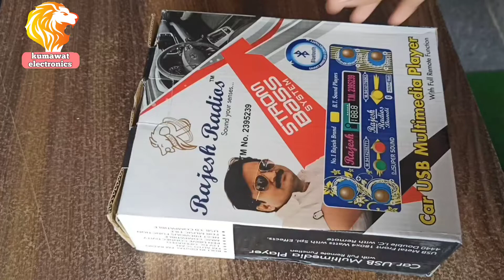Class D amplifier parsal gooing to Karnataka#amplifier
Jay shree krishna ji 🙏 jay shree shyam baba 😊🙏
ಅತ್ಯುತ್ತಮ ಸಂಗೀತ ವ್ಯವಸ್ಥೆ
@kumawat electronic
ahuja model class d amplifier body

गाड़ी के लिए बेस्ट म्यूजिक सिस्टम डीजे सेटअप
ऑनलाइन
ઓનલાઈન મ્યુઝિક સિસ્ટમ ઓર્ડર

घर बैठे बैठे ऑनलाइन आर्डर करें म्यूजिक सिस्टम
ट्रैक्टर ट्रक पिकअप म्यूजिक सिस्टम
बेस्ट प्राइस all india delivery available

how to make best amplifier#classdamplifier
music system other video quality product
8 inch 10 inch 12 inch dj setup affordable price

(1) 10 inch 120 mm speaker and class d amplifier ahuja model tap setup price 5000

jay shree shyam baba ji 🙏jay shree shyam baba jijay shree shyam baba ji 🙏jay shree shyam baba ji 🙏